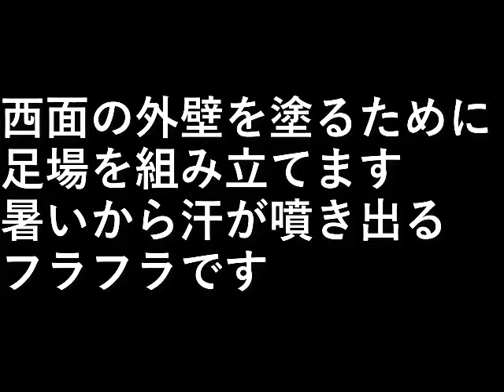ＤＩＹ家の塗装23 足場の組立(西面)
西面の外壁を塗るために
足場を組み立てます。

暑いから汗が噴き出る、
フラフラです。

設備屋の適当田舎暮らし